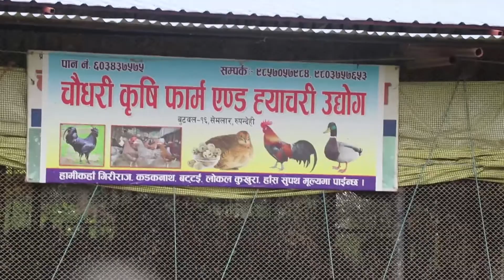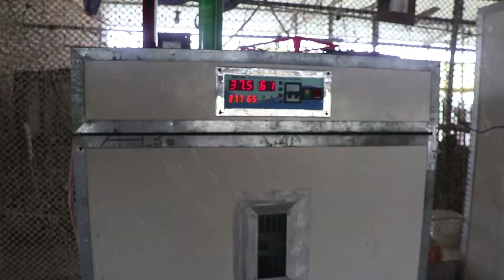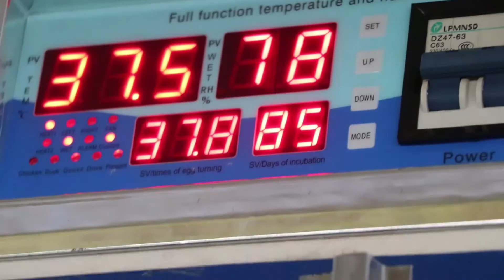यसरी हो लोकल कुखुरा पाल्ने , एकै पटक लाखौं आम्दानी गरौंlocalhen_farm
In this video, I have explained how to start farm.

you can easily find out the difference between local chicken and layers chicken farm.

your comment and suggestion are oxygen for me.